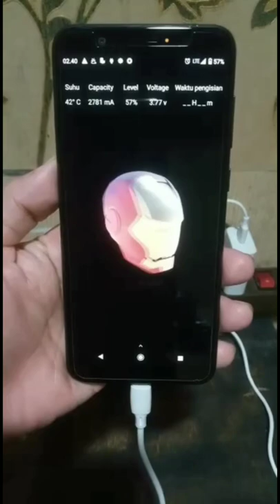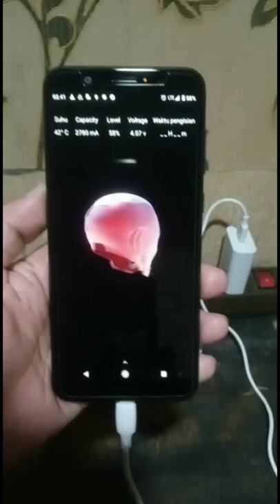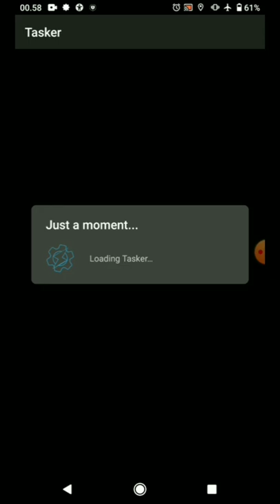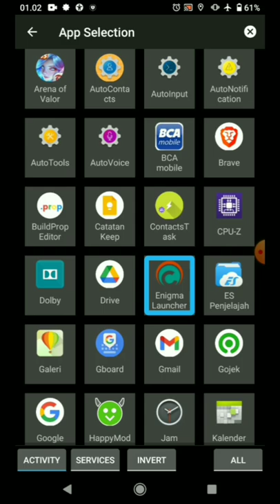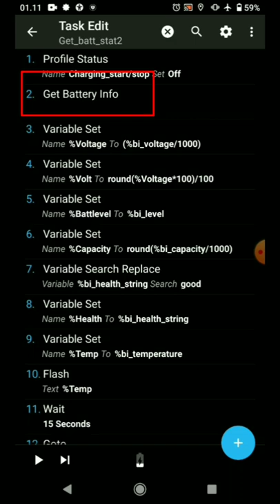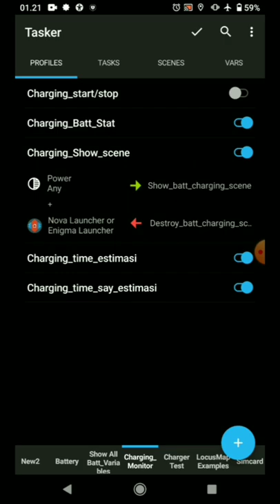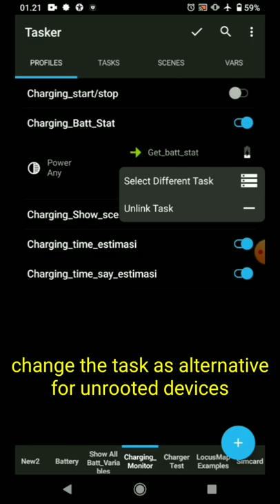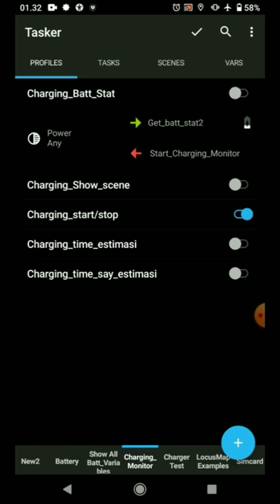TASKER BAG.44 : CHARGING BATTERY MONITOR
Menampilkan informasi status baterai di home screen saat melakukan pengisian daya, yaitu status suhu, kapasitas, tegangan, level dan estimasi waktu pengisian daya hingga penuh.

coba yg ini juga,rada bagusan😅
script project Baterai monitor mode2: